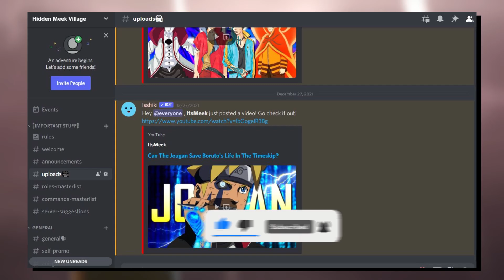This Would DESTROY Boruto...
Imagine a Momoshiki Baryon Mode... LMFAOOO Im good bruh